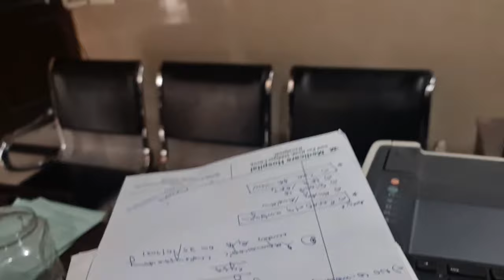Gallbladder Laparoscopy Journey | Natasha Waqas Vlogs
Gallbladder Laparoscopy Journey | Natasha Waqas Vlogs | Laparoscopy Journey | Gallbladder Journey

k-Linen Yahan se Waterproof Mattress cover , Jersey Bed Cover  , Towels Or Printed Bed Sheets Bhi mill jaegi Apko.